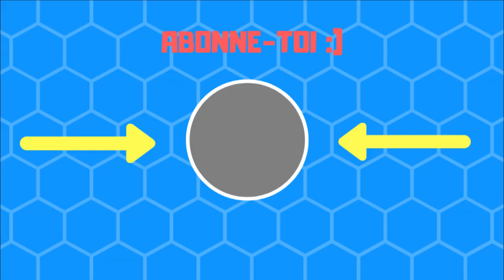MA SÉLECTIONS DES 24 JOUEURS DE l’ÉQUIPE NATIONALE DE BELGIQUE !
Bonjour à Tous Aujourd’hui ces Ma Premier Vidéo sur Ma Chaîne YouTube Aujourd’hui on se retrouve pour  Ma Sélections des 24 Joueurs de l’Équipe nationale De Belgique Alors Like 👍 Et Commente Ta Sélections des 24 joueurs !!en commentaire et Partage Peass